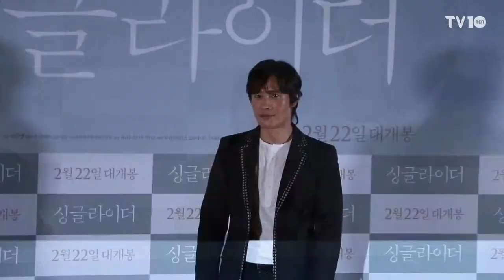[TV10] 안소희 "호주 워홀러 역, 원더걸스 미국 활동 떠올리며 연기" (영화 '싱글라이더' 언론시사회)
[TV10] 2월 17일 영화 '싱글라이더' 언론시사회 현장